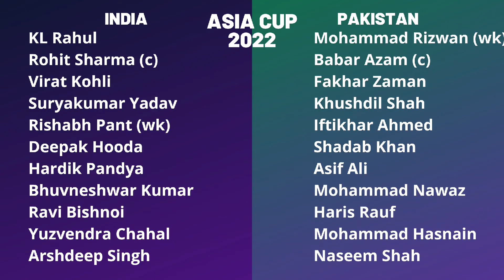INDIA VS PAKISTAN ASIA CUP 2022 | SUPER 4 INDIA VS PAKISTAN PLAYING XI | IND VS PAK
Super 4 match
India vs Pakistan
September 4, Sunday at 7:30 PM

KL Rahul, Rohit Sharma (c), Virat Kohli, Suryakumar Yadav, Rishabh Pant (wk), Deepak Hooda, Hardik Pandya, Bhuvneshwar Kumar, Ravi Bishnoi, Yuzvendra Chahal, Arshdeep Singh

Mohammad Rizwan (wk), Babar Azam (c), Fakhar Zaman, Khushdil Shah, Iftikhar Ahmed, Shadab Khan, Asif Ali, Mohammad Nawaz, Haris Rauf, Mohammad Hasnain, Naseem Shah